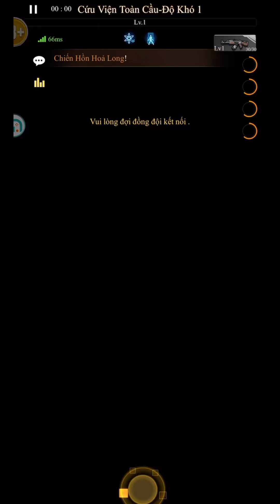Vượt phó bản Khí Lạnh Sông Băng trong Cứu Viện Toàn Cầu - Độ Khó 1 cùng đồng đội trong Zombies Boom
Thử thách vượt phó bản Khí Lạnh Sông Băng trong Cứu Viện Toàn Cầu - Độ Khó 1 cùng đồng đội trong game Zombies Boom
“OMG, tôi bị bầy Zombie bao vây rồi!"
Chào mừng đến với thế giới tận thế "Zombies Boom!"
Trong tương lai, loài người sẽ gặp phải một thảm họa khủng khiếp, dẫn đến sự sụp đổ và hủy diệt của thế giới. Một loại virus bí ẩn sẽ lây lan và biến loài người thành bầy xác sống. Đám Zombies này tấn công những người sống sót dã man khiến cho thế giới ngày một hỗn loạn.
Trong đống đổ nát hoang tàng này, bạn sẽ trở thành hy vọng cuối cùng của thế giới, bắt buộc bạn phải quyết chiến sinh tử với Zombie. Bạn không cần tự bóp cò, mà dựa vào trí tuệ để chiến đấu và sinh tồn. Tập hợp đội quân, vạch ra chiến lược, sử dụng súng tối thượng và kết hợp kỹ năng vô hạn, bảo vệ sự sống cuối cùng của thế giới.

Súng bắn tự động, chiến lược là vua.
Nhân vật của bạn tự xác định mục tiêu và tấn công bầy Zombie đang tiến lại gần. Nhiệm vụ của bạn là lựa chọn vũ khí và kỹ năng, lập ra chiến lược sinh tồn hiệu quả.

300s cực hạn, sống sót trong ngày tận thế
Thời gian cấp bách, sự sống thành phố đang bị đe dọa. Bạn chỉ có 300s để sinh tồn hoặc là bị bầy Zombies nuốt chửng. Đối mặt với hiểm họa ngàn cân treo sợi tóc này, bạn hãy sử dụng kỹ năng và dũng khí của mình để bảo vệ thành trì, chạy đua với thời gian để đoạt lại sự sống.

Tập kết đồng minh, bảo vệ thế giới
Bạn không hề cô độc trước hiểm họa Zombies này. Hãy tập hợp những đồng minh cùng chí hướng để hạ sạch bầy Zombies đang vây hãm. Hợp tác cùng thủ lĩnh từ mọi nơi, mang đến ánh sáng và hi vọng cho thế giới.

Kết hợp kỹ năng, vô hạn khả năng
Trong cuộc chiến này, việc kết hợp kỹ năng là vô cùng quan trọng. Laser Dẫn Đường + Điện Từ Đỉnh Cao = Laser Bắn Điện Siêu Mạnh. Bạn kết hợp các kỹ năng thật sự tài tình, có thể giải phóng sức mạnh nội tại và khả năng vô hạn. Khám phá tổ hợp các loại kỹ năng, phát huy tính sáng tạo của mình, tạo ra phong cách chiến đấu độc đáo riêng bạn.

Trận chiến cuối cùng, hạ gục quái khủng
Đối mặt với trận chiến cuối cùng cùng bầy xác sống, quyết đấu với quái khủng như Rồng khổng lồ, gấu khổng lồ hung hãn. Những quái thú to lớn và hung dữ này sẽ thử thách sức mạnh và lòng dũng cảm cực hạn của bạn. Chỉ cần đánh bại chúng, mới có thể mang lại bình minh trở về với thế giới này.

Hỏa lực mạnh mẽ, không gì cản nổi
Không chỉ là súng ống siêu âm tối tân, bạn sẽ còn có nhiều skin súng siêu ngầu như Khúc Tận Thế, Party Kẹo, v.v..., thể hiện sự bá đạo và sức mạnh không thể cản phá của mình. Cùng mở ra trận chiến gay cấn!

Zombie hung hãn, cứ điểm bị tấn công
Vô số Zombie đang tập kích bạn, đối diện với bầy Zombie sở hữu kỹ năng khác nhau, chiến lược rất quan trọng. Thấu hiểu kẻ địch và tìm ra điểm yếu của bọn chúng. Chọn lựa kỹ năng chính xác là có thể giành chiến thắng trong cuộc đọ sức sinh tử này.

Tiến hóa kỹ năng, đột phá cực hạn
Đánh bại Zombie, nhận EXP, tăng cấp và mở khóa thêm nhiều hướng kỹ năng. Mỗi lần lựa chọn đều có thể thay đổi hướng chiến đấu.

Cho dù bạn thích những trận chiến đọ súng thú vị hay đang tìm kiếm trải nghiệm chơi game giải tỏa áp lực, thì Zombies Boom! đều có thể mang lại cho bạn trải nghiệm đó. Hãy sẵn sàng đón nhận thử thách, thể hiện kỹ năng chiến lược, bản năng sinh tồn của mình và thắp lên ngọn lửa hy vọng cho thế giới hậu tận thế. Thử thách giới hạn của bản thân và trở thành người sống sót cuối cùng!

✡TỔNG HỢP CÁC TRÒ CHƠI HAY DÀNH CHO TRẺ PHÁT TRIỂN TƯ DUY VÀ SÁNG TẠO

© BảnBản Quyền thuộc vantiemtv [VanTiem TV] đề nghị các tổ chức và cá nhân không reup sao chép dưới mọi hình thức.